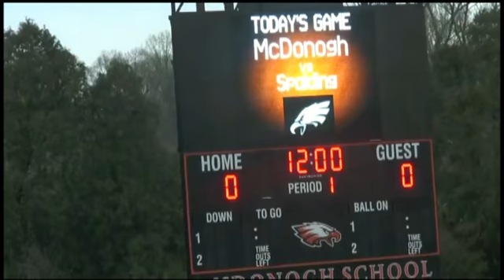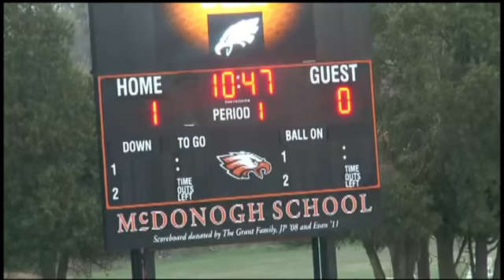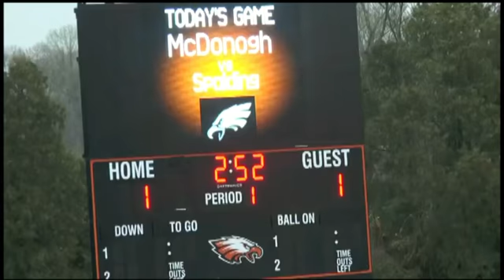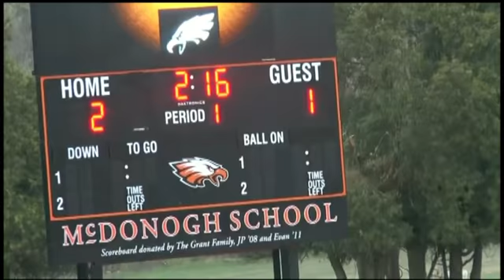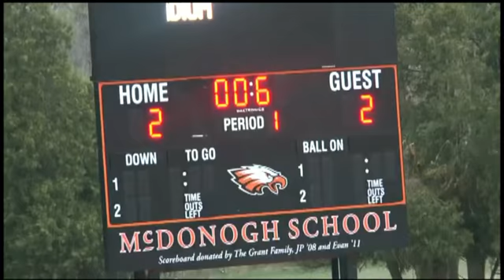Baltimore Crabs Presents Q1 Spalding @ McDonogh 042514